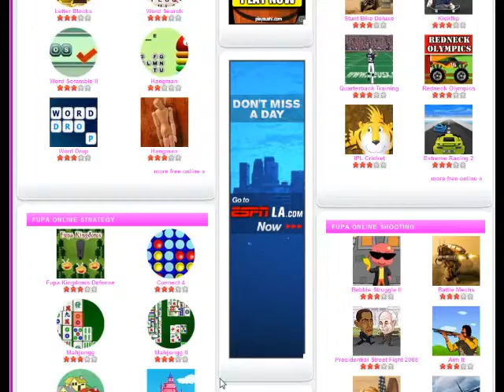Free Online Games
In this video you will be introduced to the fun filled free online games website Fupa.com.